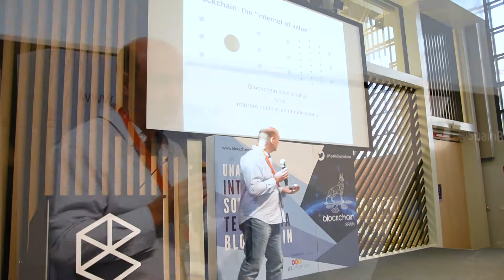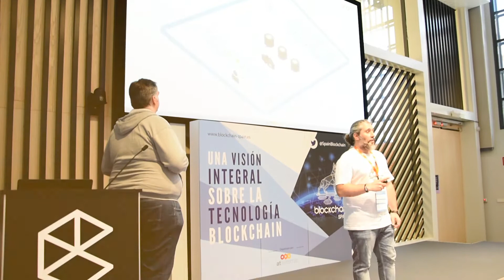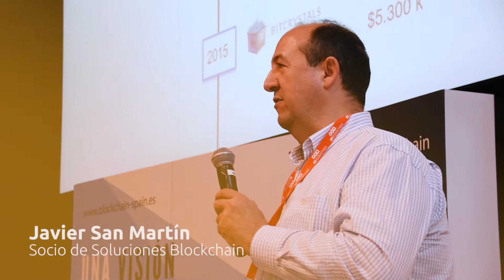Resumen Conferencia Blockchain Spain 2018 | atSistemas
A través de la Conferencia Blockchain Spain, celebrada el día 14 de junio por atSistemas en Campus Madrid, descubrimos los conceptos introductorios sobre blockchain, así como ejemplos prácticos de cómo esta tecnología puede aplicarse a distintos casos de negocio.

Hemos preparado este vídeo resumen para mostrarte los momentos más interesantes compartidos con nuestros compañeros, ponentes y visitantes. ¡No te quedes con las ganas de saber cómo nos los pasamos!